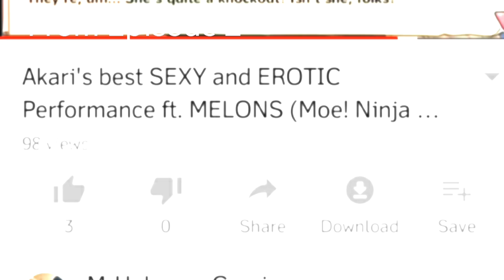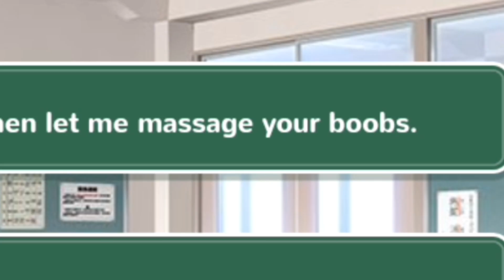Why Enju.... why? (Moe! Ninja Girls TF Moments 3-B)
Since one of you guys like the 3-A video... so, You asked for it. Another TF compilations!

This is the continuation about the last episode. With more *ahem* compilations. 😏
(Can't say any sexy stuff)

What did Enju do? You'll find out!